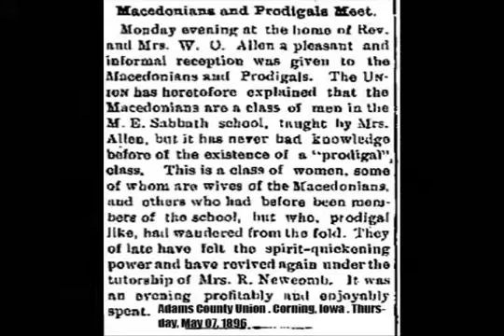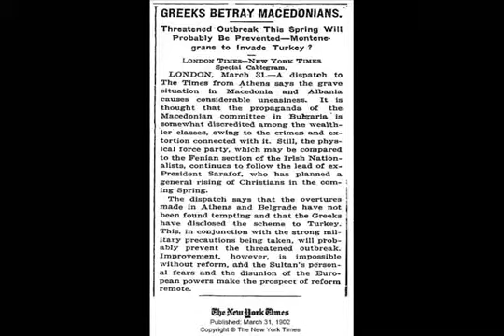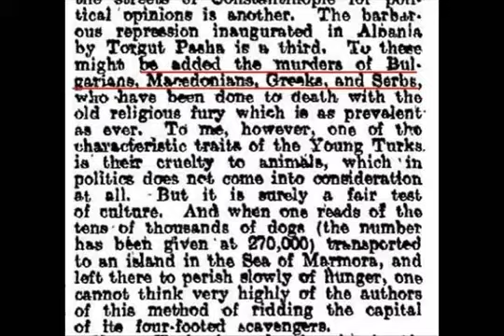Clippings from New York Times newspaper - Macedonia is not Greek, Serbian or Bulgarian!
We hear it all the time, Macedonia is Greek. If we take a look at the facts we are told a different story... the TRUTH! Macedonia has never been Greek nor has ever belonged to any other country. Macedonia has always been Macedonia and Macedonians have always been Macedonians... nothing else.